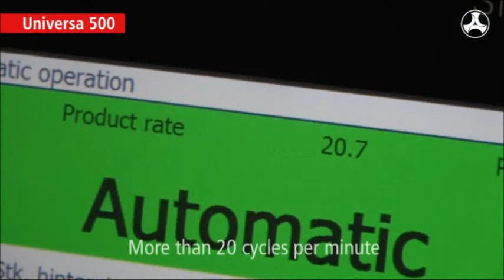Kallfass Universa 500 Shrink Wrapper Shrink Wrapping Sausages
Our Kallfass Universa 500 shrink wrapper shrink wrapping meat sausages.  Kallfass manufactures high end automatic shrink wrap machines which can be utilized in every industry. We offer intermittent-motion side sealers, continuous-motion side sealers, bundlers, and shrink tunnels.